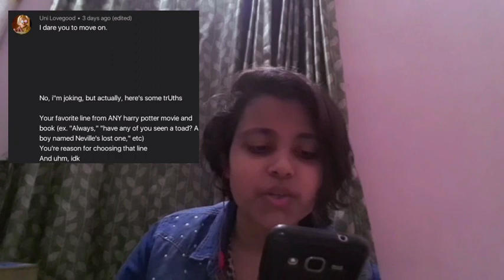Answering your truths and performing the dares!!! + shoutouts! ✨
Hey loves 🖐🏻
I'm a normal girl, who simps for fictional characters 😃

Robert Pattinson has my heart 💙✋🏻

I'm a hugger and a Hufflepuff💛

I write stories as my hobby, hope you'll like them.

ID: @itsme._jennifer

And I also make Edits and posts on the insta account of

Other Fandoms include ↓
💙 The Twilight Saga
💛  Fantastic Beasts
🖤 Deadly Class
❤️ Riverdale

Always remember you're perfect and I love you. 😘🥰

MAY YOU HAVE A GREAT DAY / NIGHT.